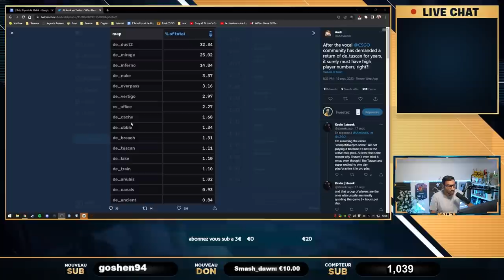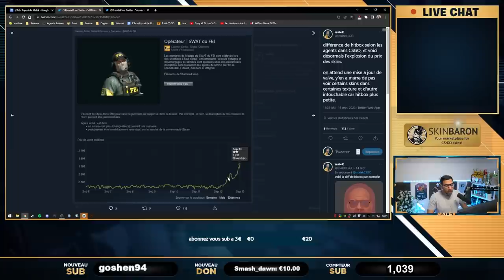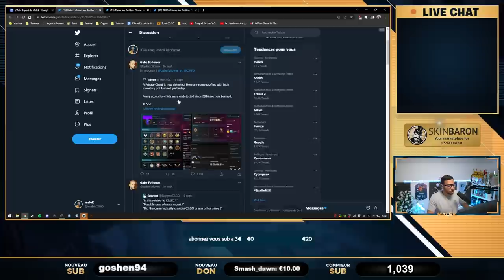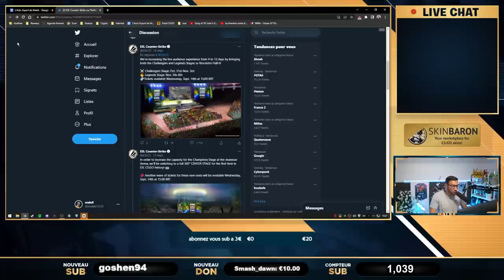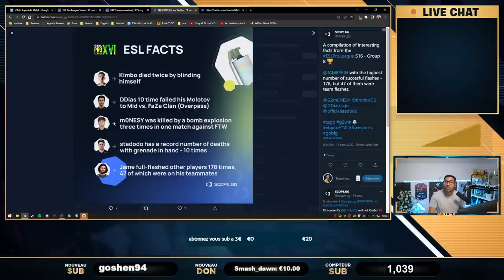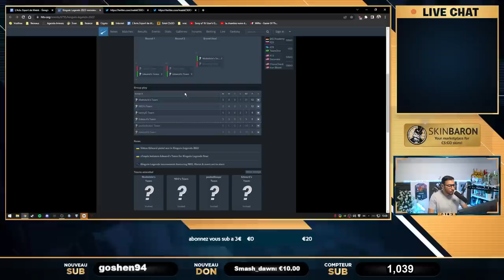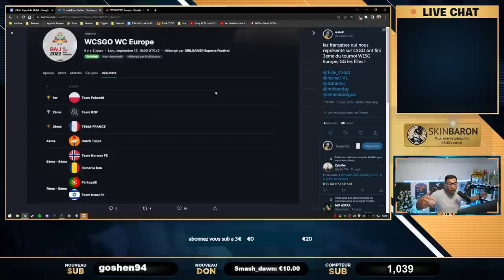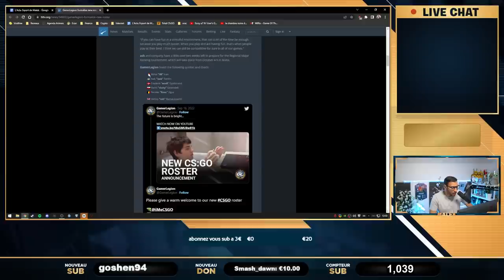ANTI CHEAT CSGO ENFIN, kennyS neo pasha de RETOUR ! Actu 73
00:00 - Intro
01:22 - Les maps les plus jouées de CSGO
05:22 - Ban 3 jours pour du sexe sur GTA
08:49 - Pitié Valve CORRIGEZ la HITBOX, Enorme problème
15:49 - Valve LUTTE enfin contre les cheaters !
19:21 - 100k spectacteurs au major !
23:01 - ESL Pro League HEET éliminé
31:09 - kennyS neo pasha les legendes de RETOUR
39:42 - L'équipe de France féminine
41:00 - electroNic trop fort !
43:59 - m0NESY avec Aleksib vs HooXi
45:36 - keoz retrouve une équipe